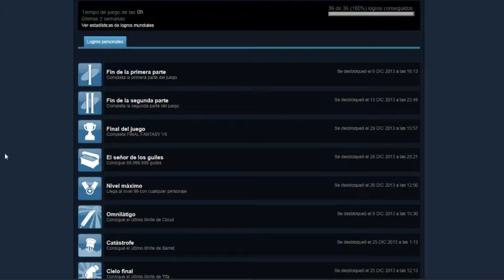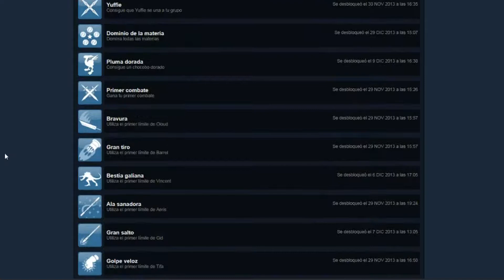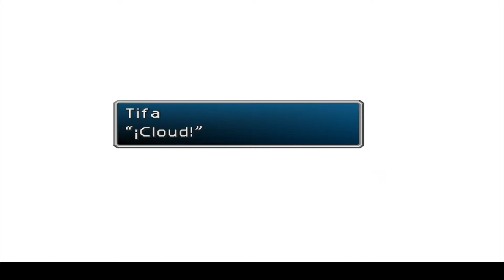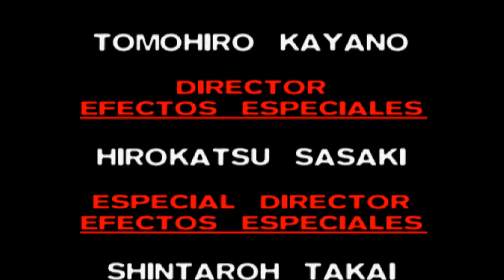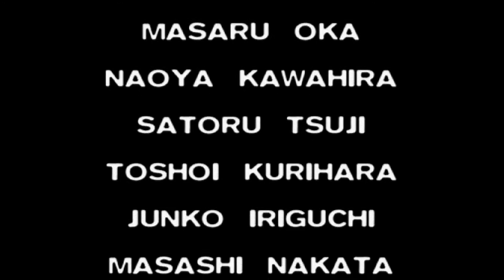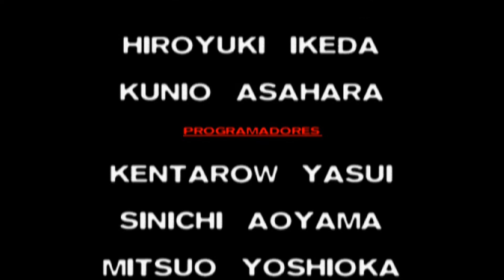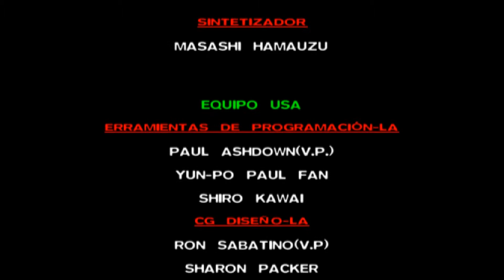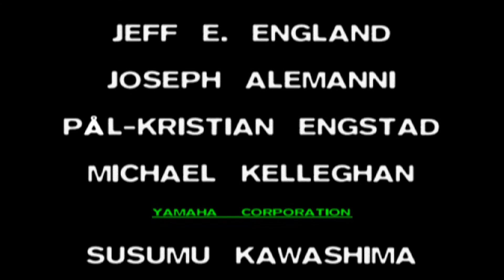SOMOS LEYENDA | Final Fantasy VII | #52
¡Yordlecillos míos, con este megaepisodio cerramos la aventura de FinalFantasyVII! Sé que ha sido un viaje muy largo, así que... ¡muchas gracias por el apoyo que le habéis dado! ¡Despliega para más información!

PD: SI LOS SABÉIS, NO DESVELÉIS ASPECTOS FUTUROS DE LA TRAMA EN LOS COMENTARIOS. Hagamos de este let's play uno libre de spoilers para quienes no conozcan la historia. ¡Os sorprendería la de gente que no sabe nada de ella! (⌒ω⌒)ﾉ

► ¡CONVIÉRTETE EN MECENAS DEL CANAL!

► ¡MERCHANDISING EN REDBUBBLE YA DISPONIBLES!

► ¡DONACIONES DIRECTAS POR AQUÍ!

► ¡O TAMBIÉN PUEDES PAGARME UN CAFÉ!

► ¿QUIERES HACERME UN REGALO?

Original Soundtrack by Nobuo Uematsu